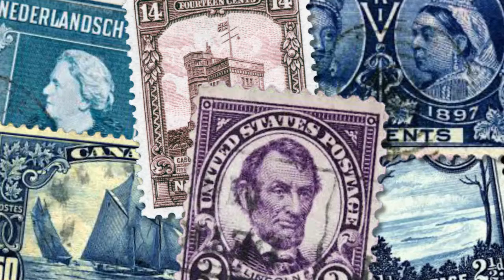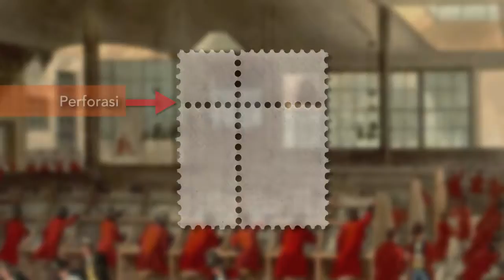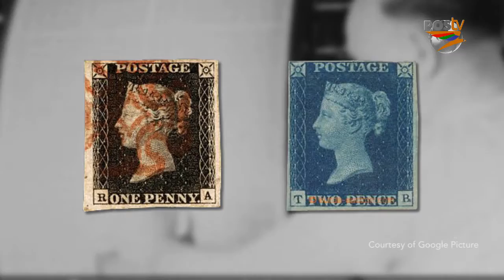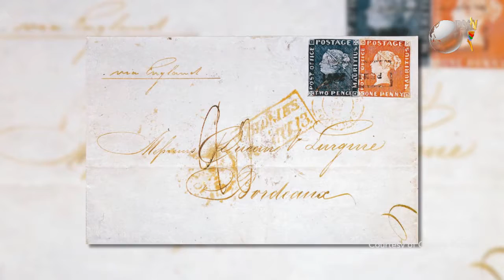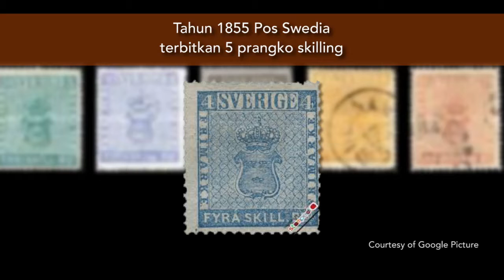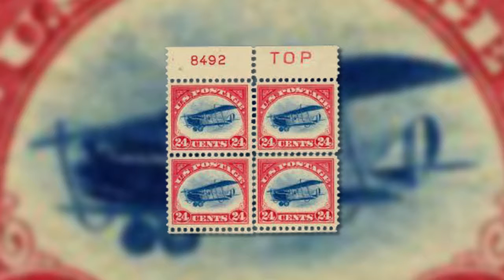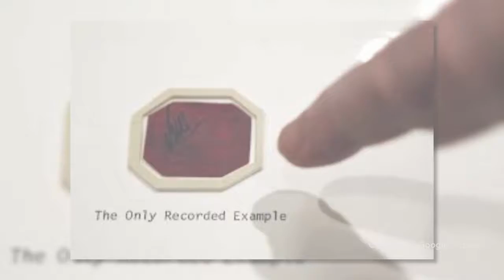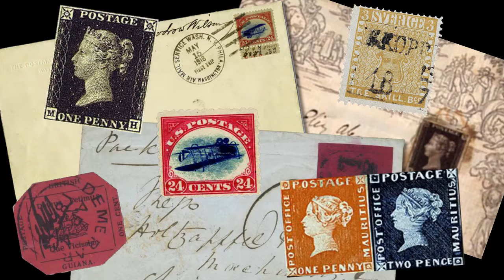5 Prangko Terlangka di Dunia - Zona Pos - POSTV Episode 16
Zona Pos adalah salah satu program POSTV yang mengisi rubrik hiburan. Tayangan ini memuat informasi yang berhubungan dengan Pos baik dalam negeri maupun luar negeri yang dibuat dalam format dokumenter yang sangat sangat menarik .